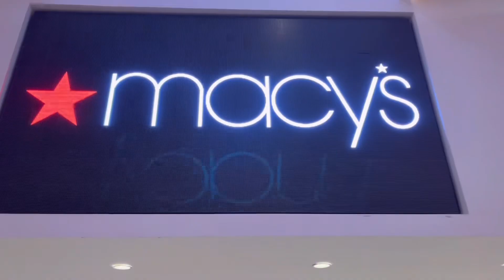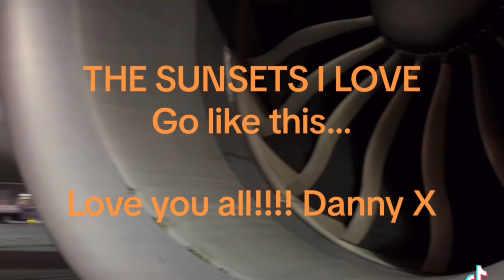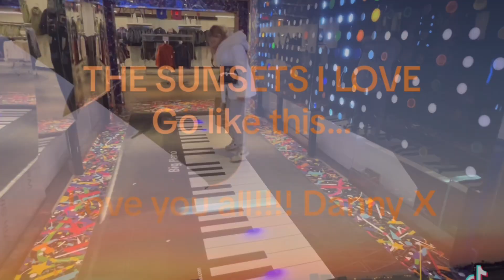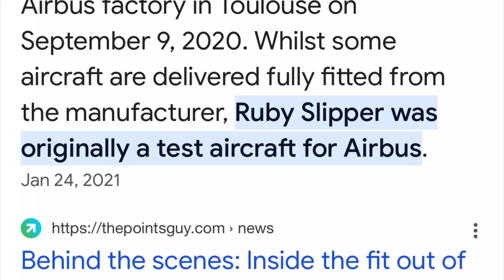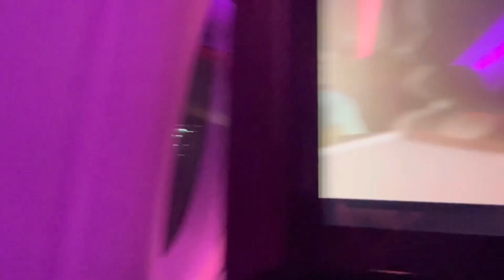Day 4 NYC - The Voyage Home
NYC - The Voyage Home via Macy’s and the Air Train